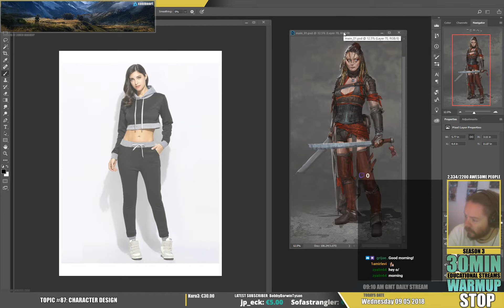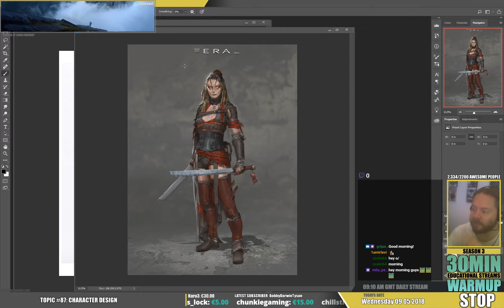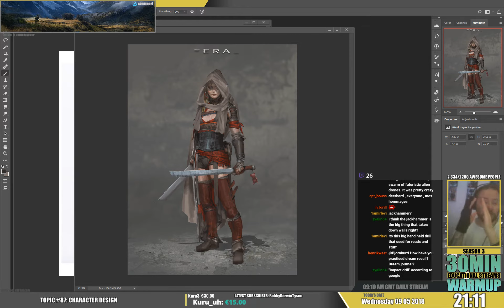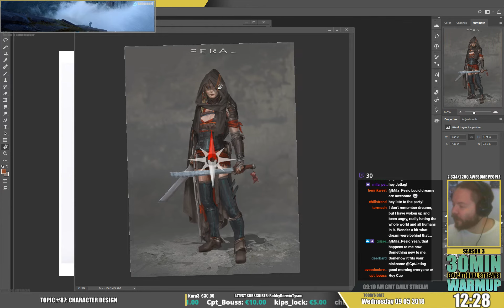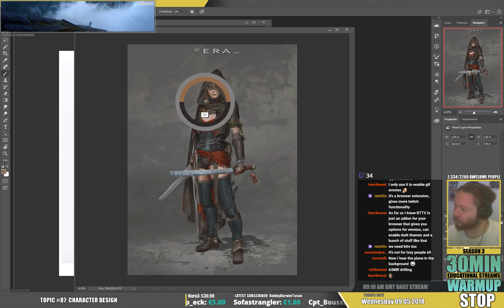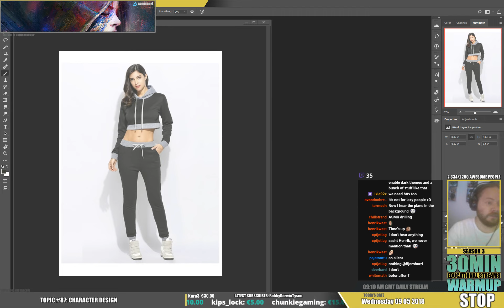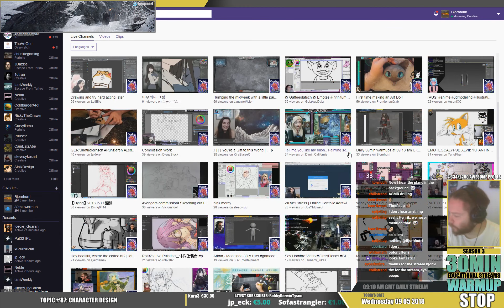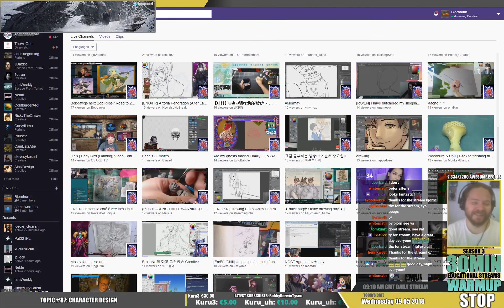30min warmup S03E087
TOPIC: Talking about dreams, so much fun to talk about and so much fun to experience. I have practiced many days on recalling them so now my ability to recollect them is quite good!
Do you dream?